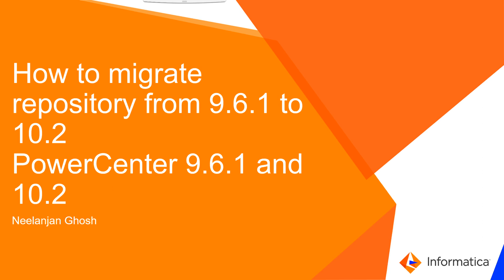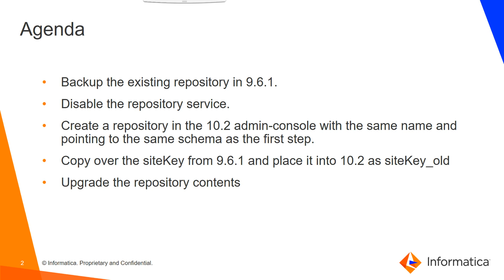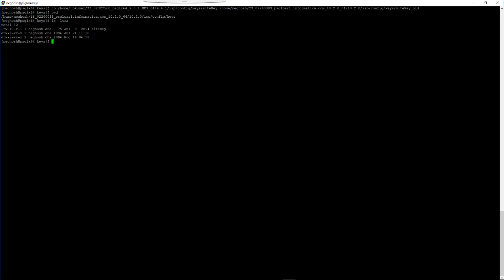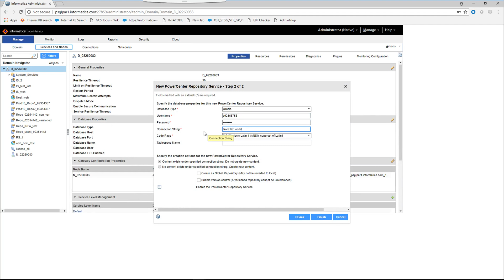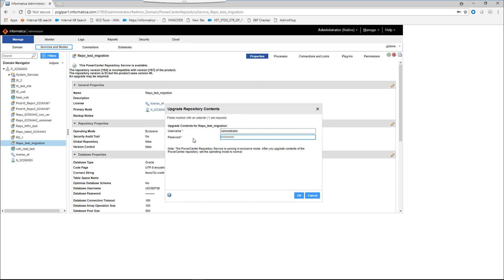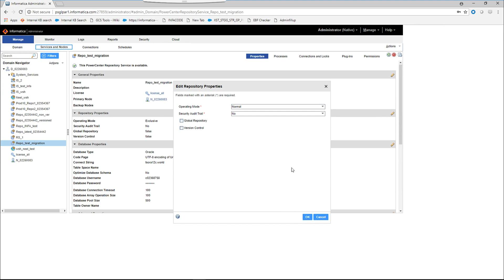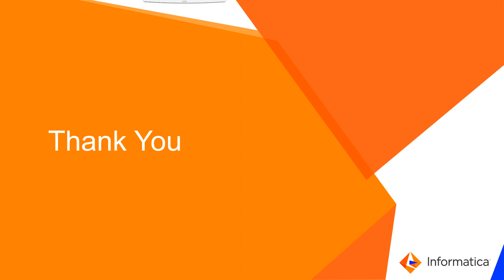How to migrate repository from PowerCenter 9.6.1 to 10.2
This video shows how to migrate repository from PowerCenter 9.6.1 to 10.2. This includes:

Backup to existing repository in PowerCenter 9.6.1
Disabling the repository service
Creating a repository in PowerCenter 10.2 with the same name and pointing to the same schema as the first step
Copy and paste the siteKey from PowerCenter 9.6.1 to PowerCenter 10.2
Upgrading the repository content